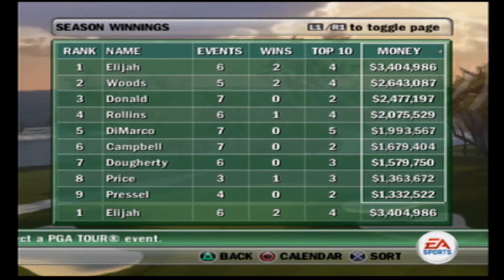Tiger Woods PGA Tour 2009 - Part 6 - Pressel And Parnevik